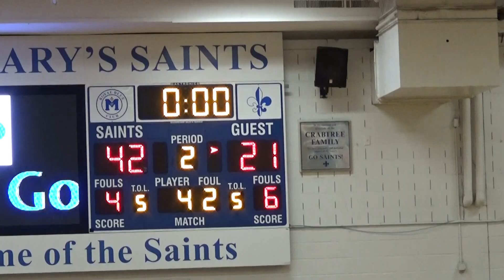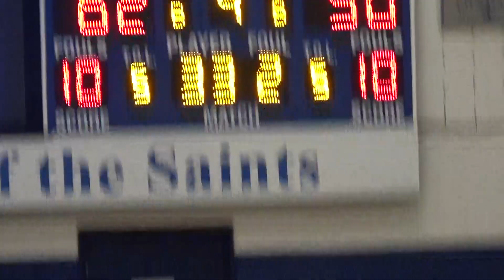12-23-2022 St Mary's vs South River